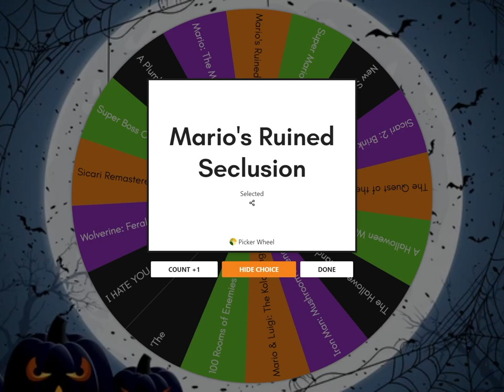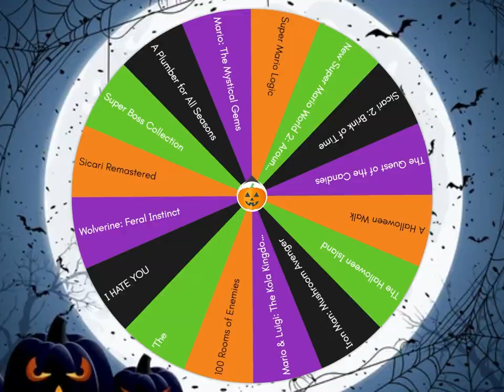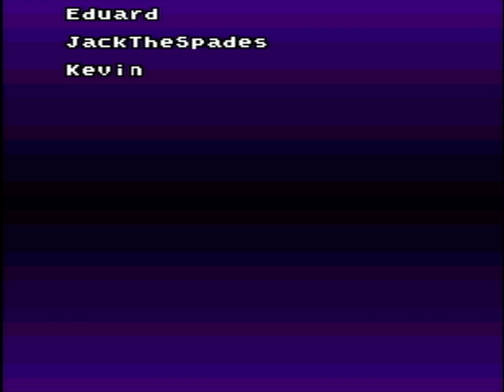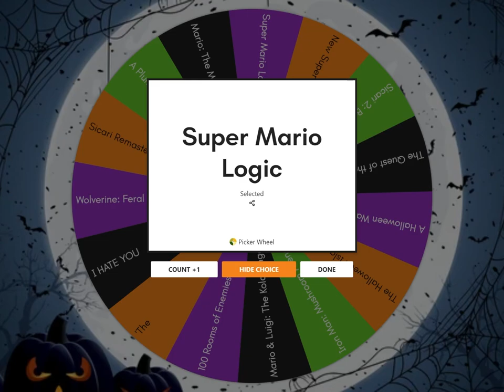Ruined Seclusion, Boss Collection & Logic │ Romhacks (Episode 7) │ RETRO GHOULETTE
We get a very pastel aesthetic with a chill soundtrack, then a tech demo featuring bosses that shouldn't be possible in Mario World, and then a nifty little puzzle game.